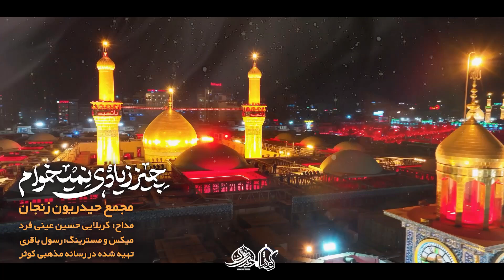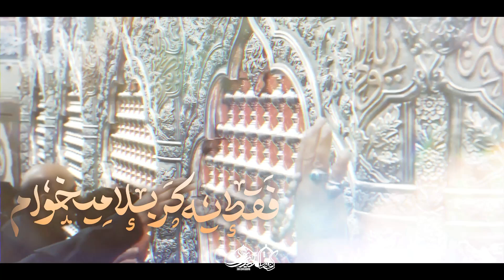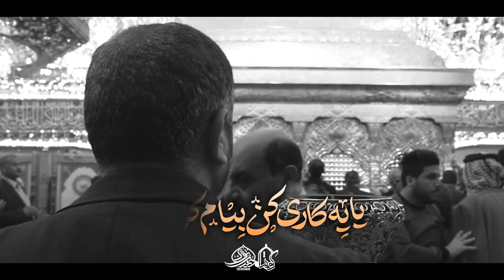Einifard - Qərib Ağa | 2024